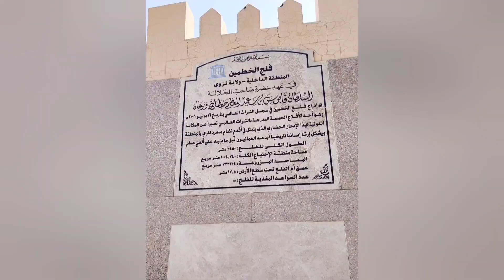Water masti in Falaj al Khatmain